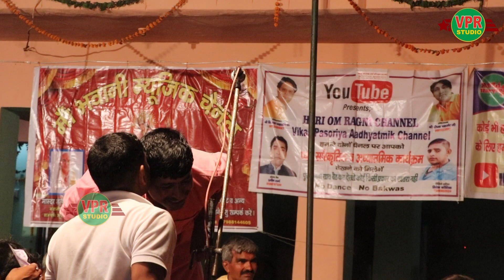तार धरे पांचो हथियार#उपेंद्र तोमर यूपी/टॉपर/सुरीली गायकीरागनी जाटू लुहारी कंपटीशन#vpr studio